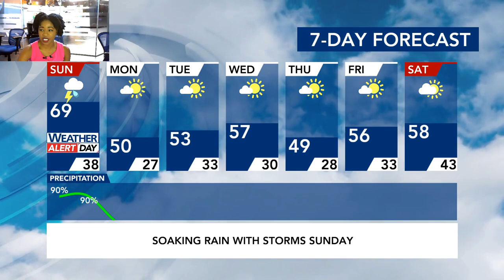WRAL Weather Alert Day: Severe storms, flooding, isolated tornadoes possible Sunday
Sunday is a WRAL Weather Alert Day due to a Level 2 risk for severe storms – and possibly an isolated tornado. Sunday will start off relatively calm with rain and storm chances increasing throughout the day. Heavy rainfall will begin around noon and continue through 6 p.m. on Sunday. This could lead to localized flooding in some areas.

Our south and eastern counties, including Cumberland County, are under a Level 2 risk for severe storms. We could see some stronger storms on Sunday, and although it's not likely, an isolated tornado cannot be ruled out. The main concern right now, however, is damaging winds and heavy rain. The Triangle is under a Level 1 risk, which means damaging winds will be the main threat. WRAL Meteorologist Anthony Baglione said we could see winds up to 30-35 mph.